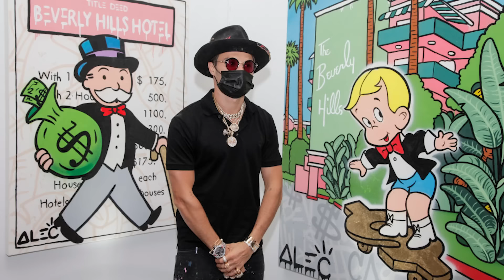Dangerous TikTok Financial Advice Is Back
Here is my response to financial advice on TikTok - Enjoy!

My ENTIRE Camera and Recording Equipment: